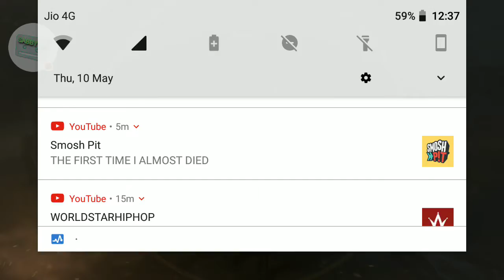#4. PUBG MOBILE gameplay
Hi,
I do Live stream on YouTube
Omelet

Thank U.